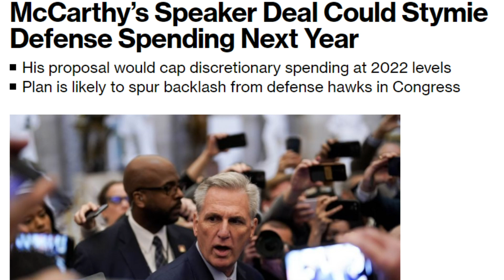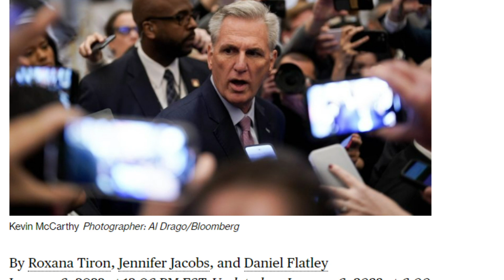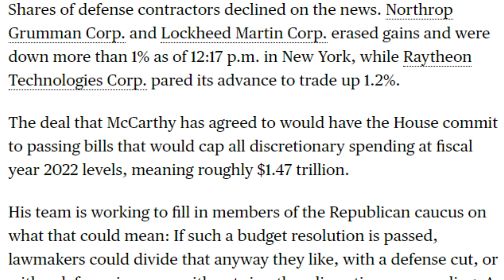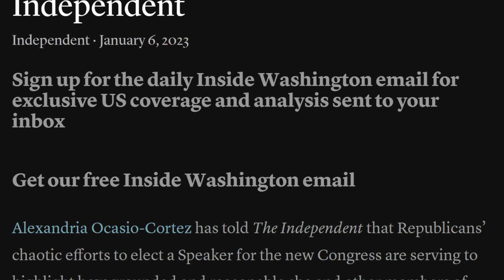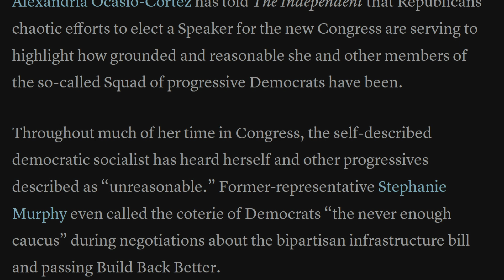Dems, Republicans, Media MELTDOWN Over Minor Potential Defense Cuts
Politicians and media have a meltdown after some of the concessions to elect Speaker McCarthy included minor defense cuts. Louis DeAngelis (@louisd217 on Twitter) goes over what this means, the defense industry stocks plummeting, and the Squad/AOC's response to all this.